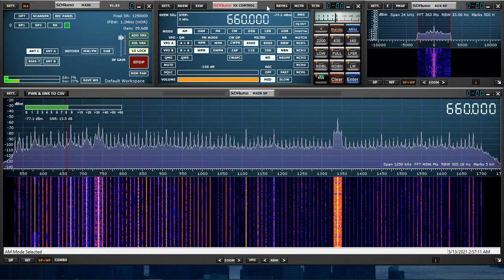MLA-30+ Active Loop Antenna - MW DX of Radio Progreso @ 660 kHz from Jovellanos, Cuba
I'm listening on my SDRPlay RSPDx connected to my stock MLA-30+ Active Loop Antenna located outside and oriented East to West at a height of 2 feet off the ground with an additional 15 meters of 50 Ohm RG58 extension cable, for a total of 25 meters or 82 feet of coax into my room at my DX expedition location in Clermont, Florida.

Transmitter Power 12,000 Watts

Purchase MLA-30+ Active Loop Antenna

Purchase 50 Ohm Low-Loss Coaxial Extension Cable 15-Meter (49.2 Ft) RG58 SMA Female to SMA Male Cable Connector

Purchase Tiki Torch stakes 4-Pack from Amazon

If you wish to donate any new or use radios, antennas, radio related equipment or would like me to review a product.